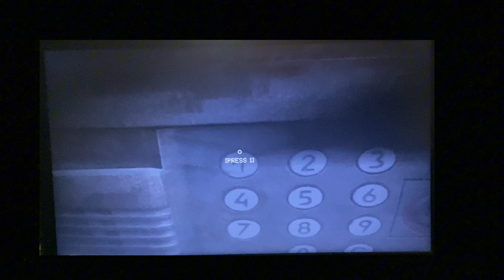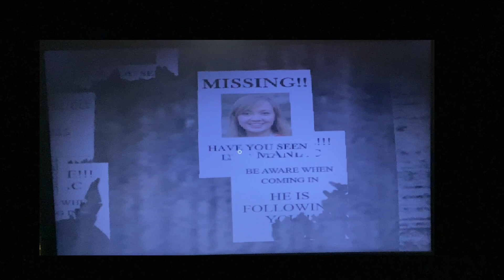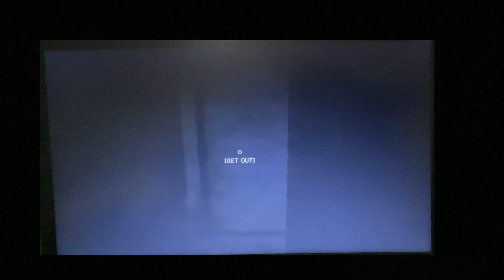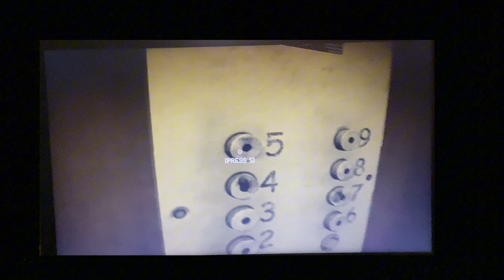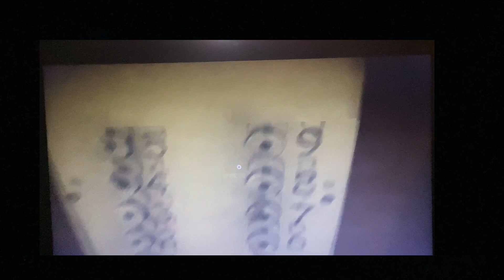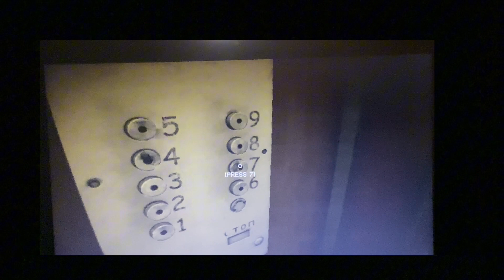Nuk fo hyp asniher ne Ashensor(horror)